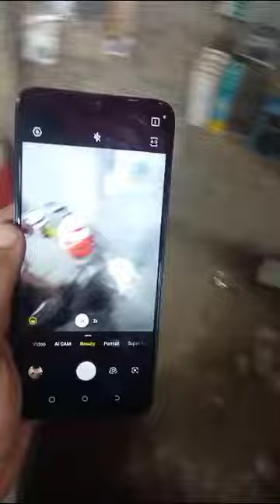Tecno Spark 10C 4+2 128gb 20 hzr mein new model